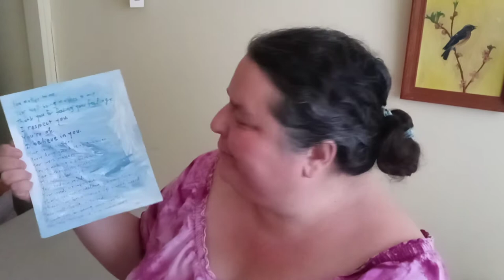blue affirmations from Laura-Marie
You matter to me!